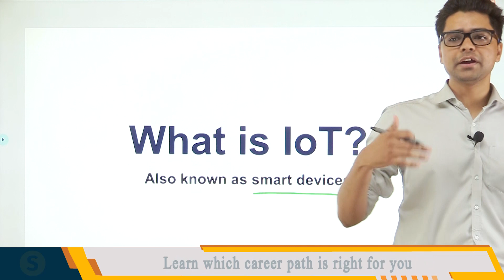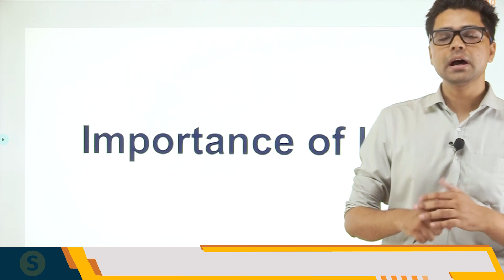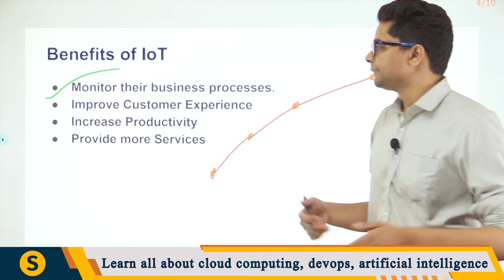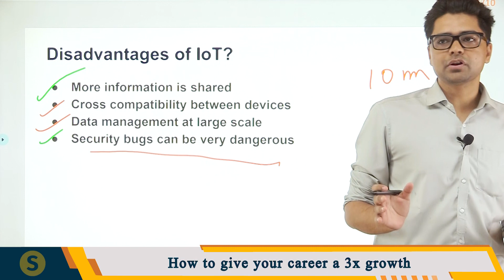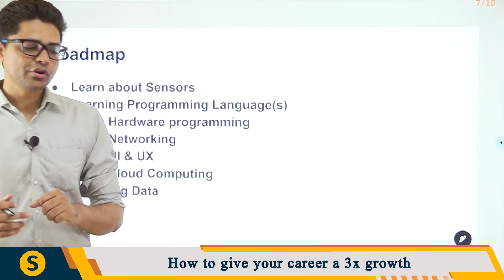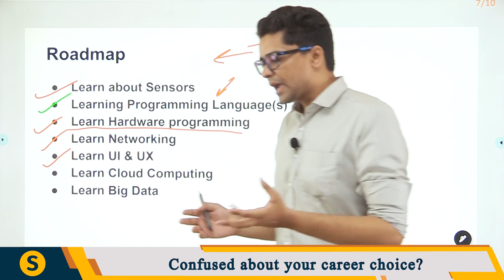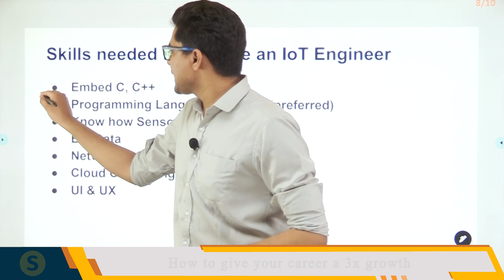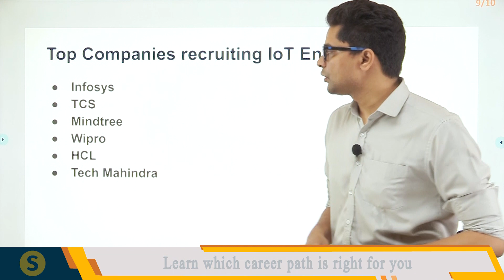Career in IoT - 2023 | Roadmap | Salary | Skills required